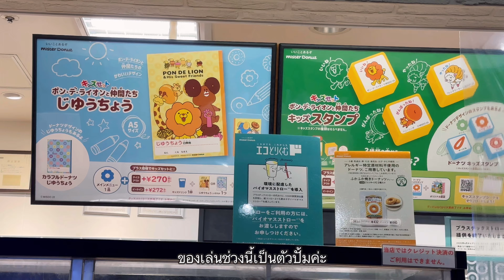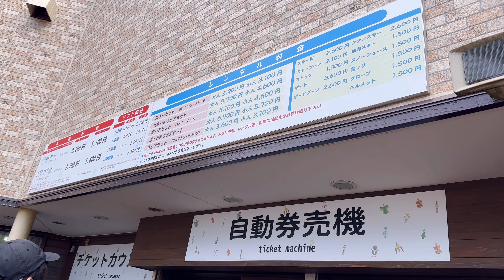Japan Diary18 | โดนัทรสซากุระ พาลูกไปเล่นลานสกีเด็ก เล่นสโนว์บอร์ดครั้งแรก ปั้นตุ๊กตาหิมะ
ชีวิตในญี่ปุ่นของบ้านฮาซามะ
แม่บ้านคนไทยในญี่ปุ่น ฟีลลิ่ง
ลูกครึ่งญี่ปุ่น โควคิ และริโอะ

Music
The street performer
The Fly Guy Five

And champagne for all
Joe E. Lee

Catching the L train
Joe E. Lee

ติดตามเราช่องทางอื่นได้ที่